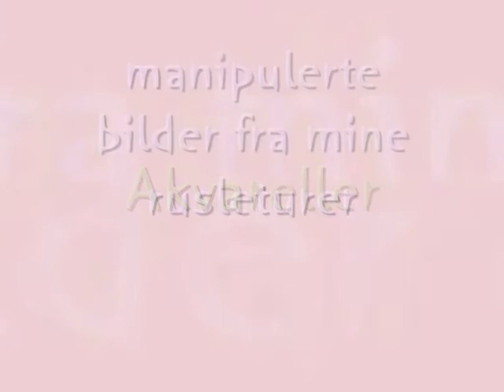Evocations of the Earth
Album: Realm of the River King. Husk: "watch in high quality". Pictures of my neighbourhood.